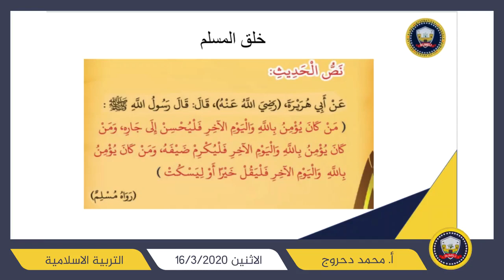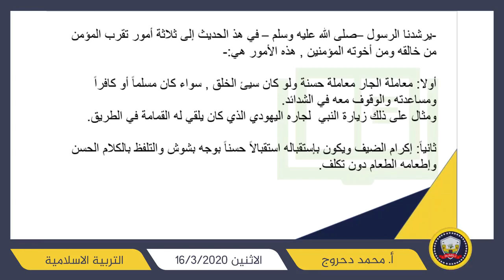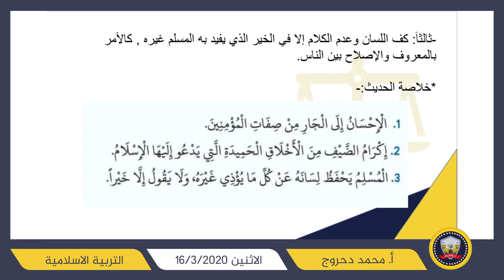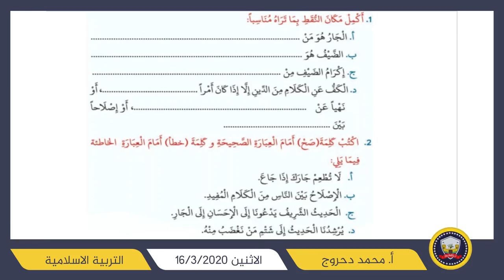G5 Monday 16 03 2020 Religion